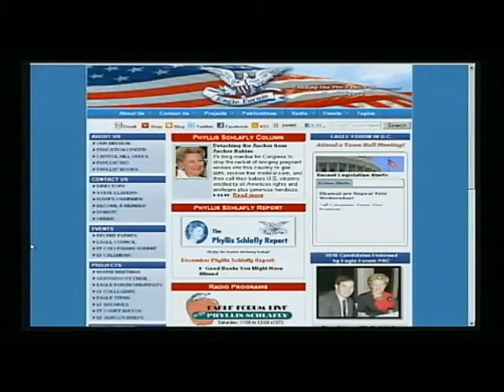Schlafly: Obama An Enemy of "Real Americans" And a Fake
Phyllis Schlafly talks to Alex Jones about how President Obama is an authoritarian socialist who is an enemy of "real Americans" and an all around fake.